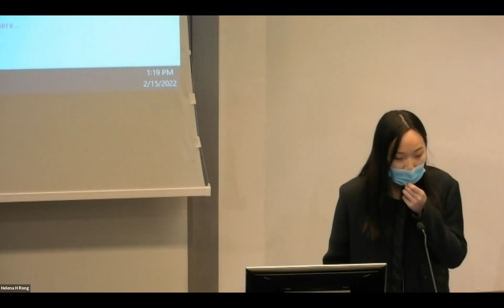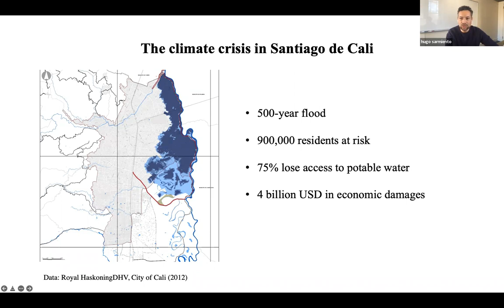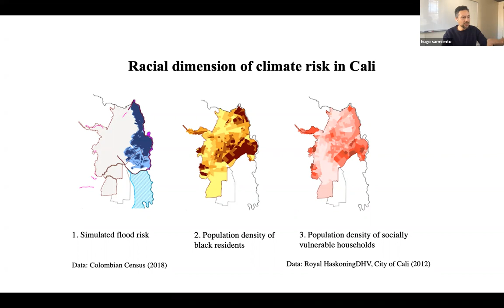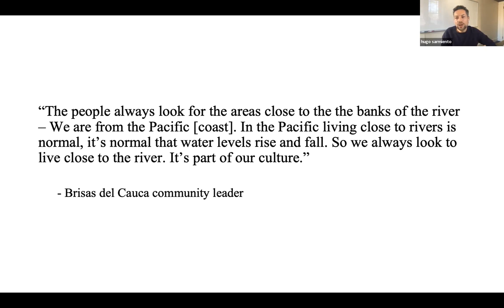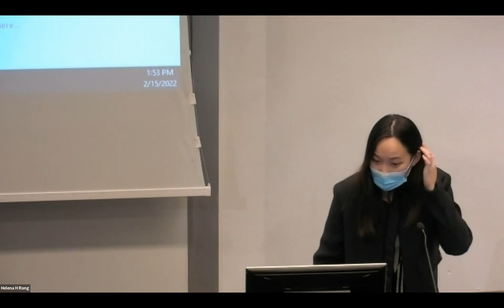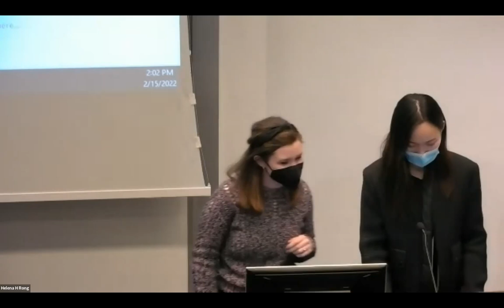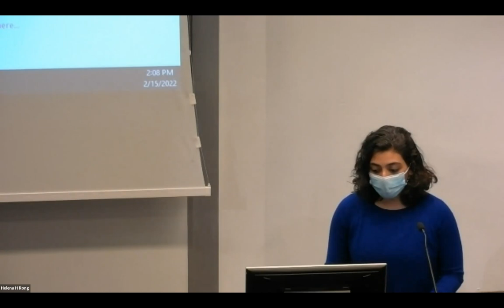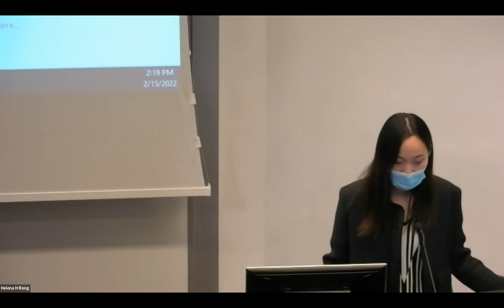Hugo Sarmiento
Hugo Sarmiento is an Assistant Professor at Columbia GSAPP. His research critically examines the relationship between planning for climate change, natural disasters, and spatial inequalities such as housing deficits, poor infrastructure, and racial segregation. Specifically, it considers how these inequalities contribute to the social production of risk and vulnerability. To that end, he relies on political economy and comparative research to investigate emerging climate change adaptation and post-disaster recovery strategies. Central to his research agenda is considering the social mobilization, grassroots resistance, and counter-planning efforts which shape these strategies.

Hugo has a special interest in Latin American urban geographies, having completed projects in Brazil, Colombia, El Salvador, Guatemala, and Mexico. His most recent research has focused on the relocation, and displacement, of communities vulnerable to flooding in Colombian cities. Currently, he is also studying post-disaster recovery and community relocation efforts in Puerto Rican coastal communities.

Before joining GSAPP, Hugo was an assistant professor at the University of Illinois, Urbana Champaign in the Department of Urban and Regional Planning. He received his PhD at the University of California, Los Angeles (UCLA) in the Department of Urban Planning.